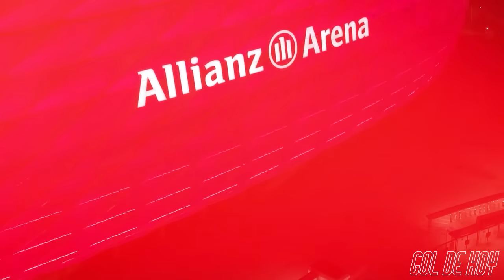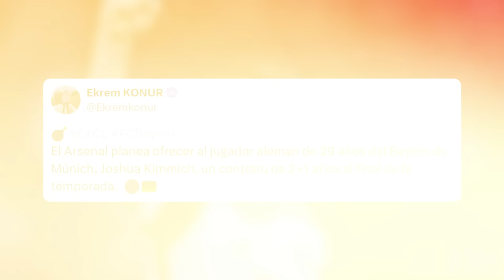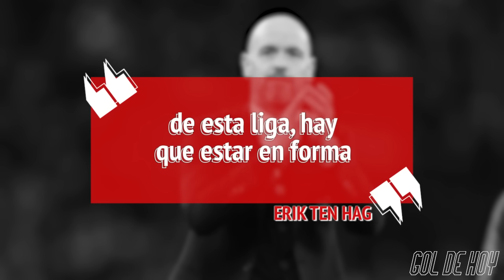¿El MADRID VENDERÁ a VINICIUS JR? | Mbappé ANUNCIARÁ su FICHAJE